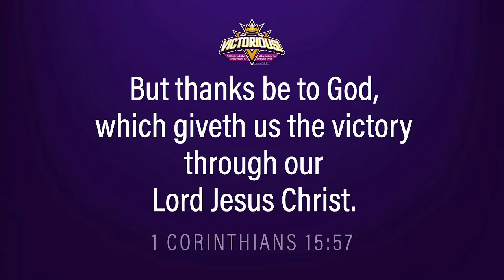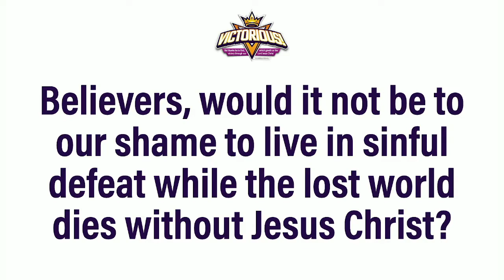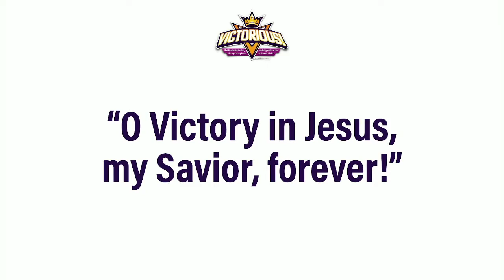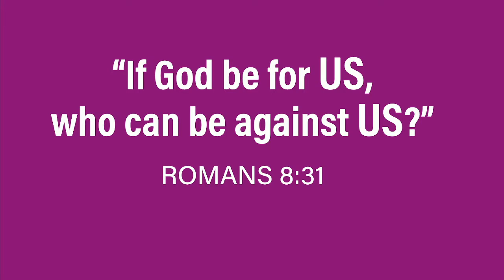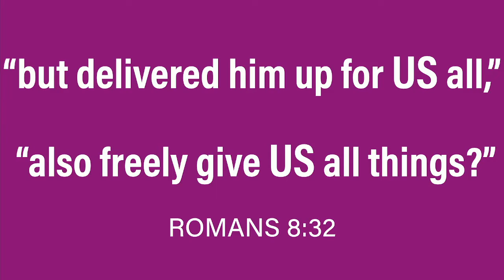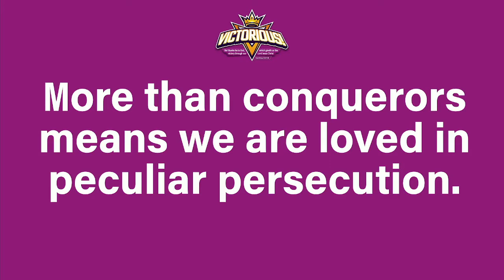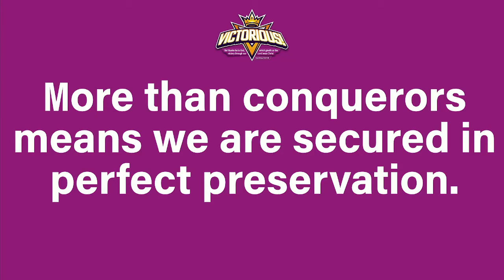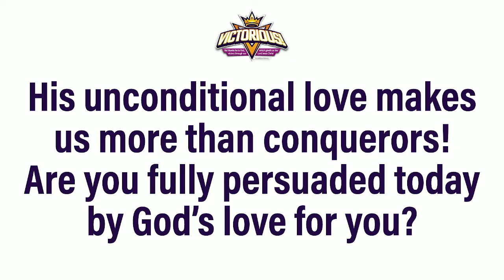More Than Conquerors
Victorious #2 - More Than Conquerors by Pastor Mark